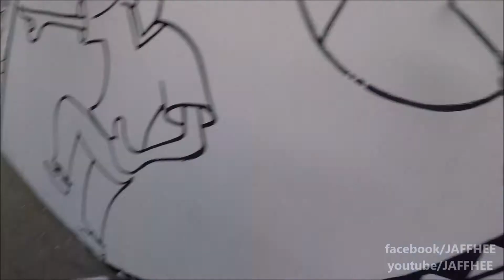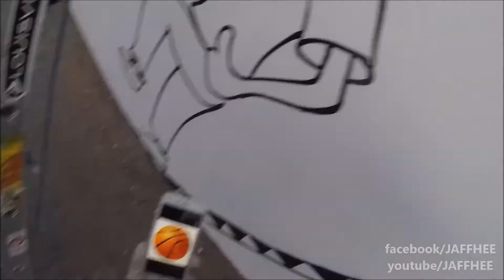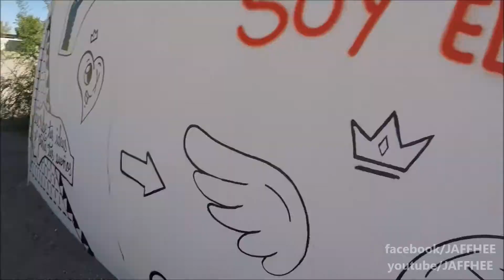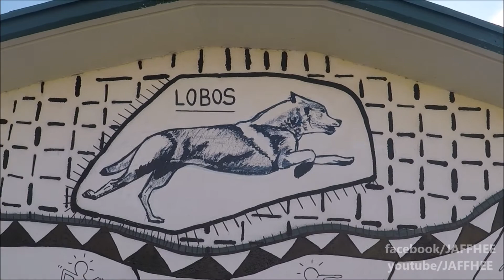el RESULTADO FINAL ES INCREÍBLE Mural Cd. Juárez